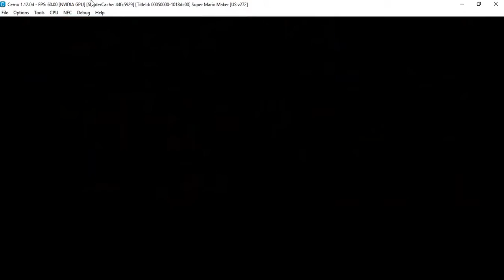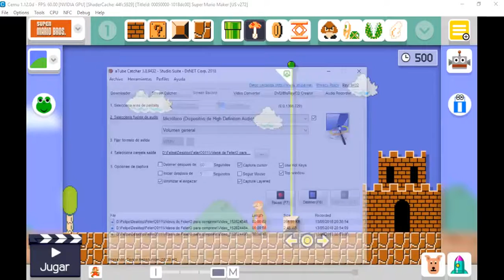JUGANDO NIVELES DEL NINTENDO CHAMPIONSHIP 2015!!!/JUGUEMOS MARIO MAKER EN ESPAÑOL #18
Hace unos videos de este juego terminamos todos los desafíos 10 Marios posibles y pudimos desbloquer unos niveles de la final del Nintendo Championship 2015, o parecido el nombre, y hoy jugaremos esos niveles, donde habrá mucho suspenso y diversión!!!